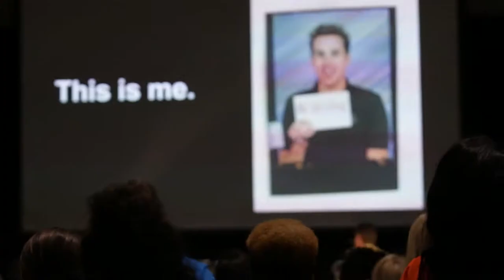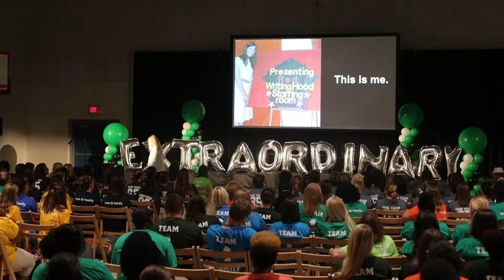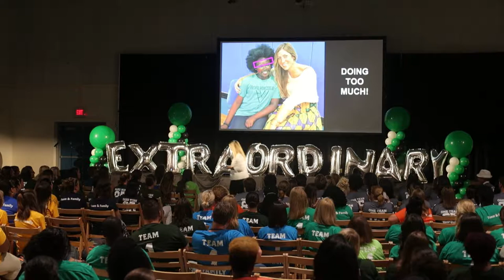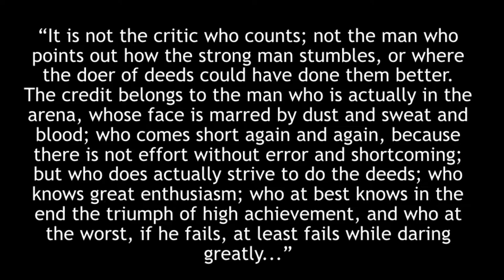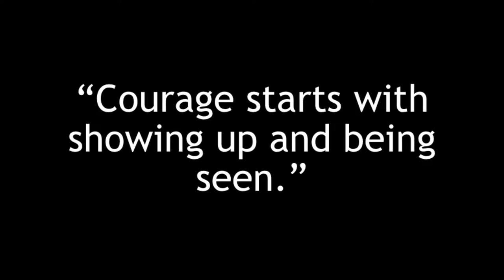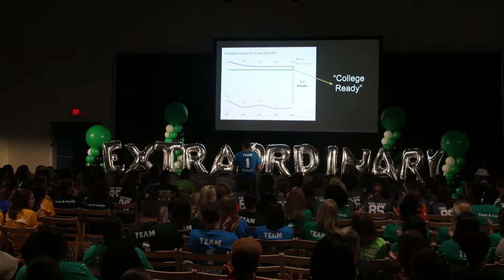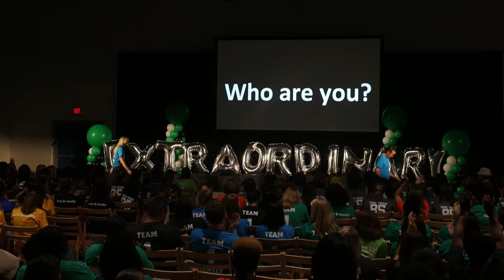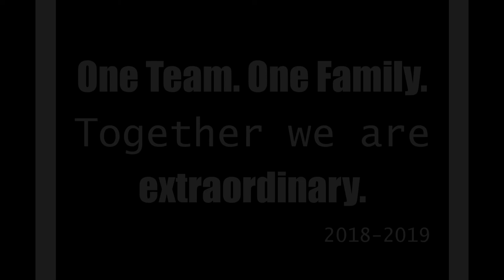Meeting Street Schools Professional Development 2018 - Chad Weiden and Tara Warrington